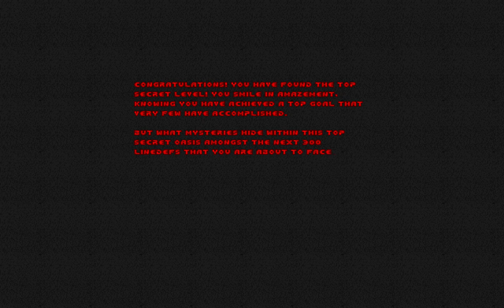Doom II: Zone 300 - Map15: Trouble Town. (100%)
This is Map15 of Doom II: Zone 300: Trouble Town.

This is a Single Segment.

This Map contains the First Secret Exit of the Game.

Secret No.1: 0:22.
Secret Exit: 6:29.